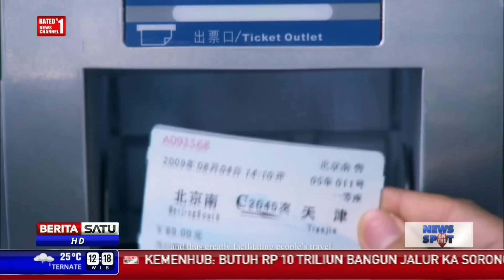Presiden Ingatkan BUMN Berhati-hati Garap Proyek Kereta Cepat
Presiden Joko Widodo memperingatkan Badan Usaha Milik Negara yang ikut menggarap proyek kereta cepat Jakarta-Bandung agar berhati-hati meskipun proyek menggunakan skema business to business tanpa ada jaminan dari Pemerintah.

Facebook.com/BeritaSatuTV
Youtube.com/BeritaSatu